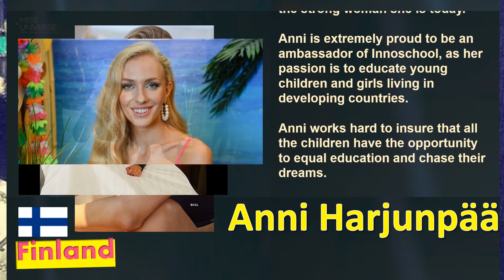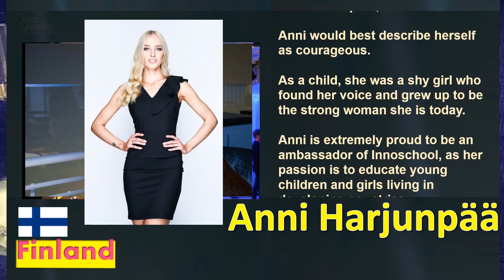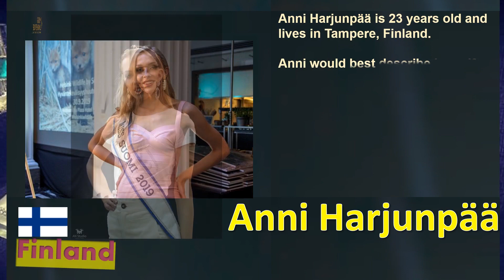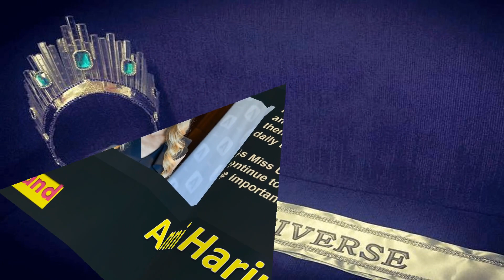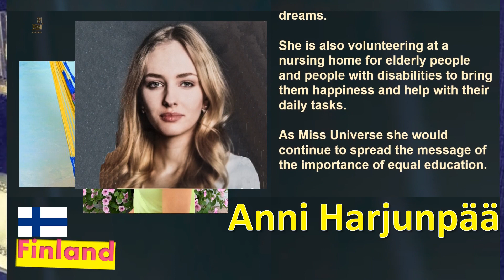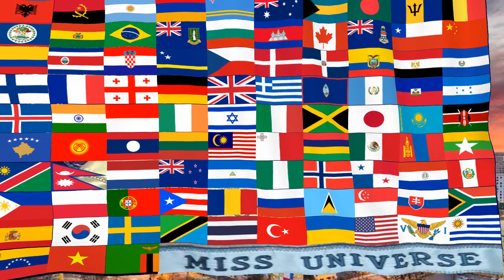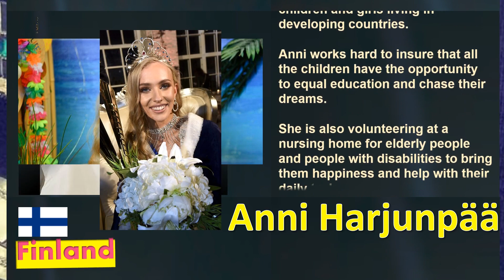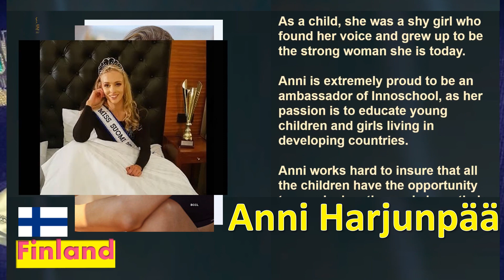Miss Universe 2019 | Finland | Anni Harjunpää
Finland
Anni Harjunpää